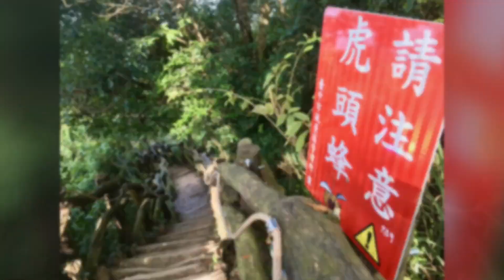[晨爬] 大坑4號-5號(2號終點)-3-1步道慢遊輕鬆行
上山於2號終點吃泡麵，下山至老芋頭吃芋圓。